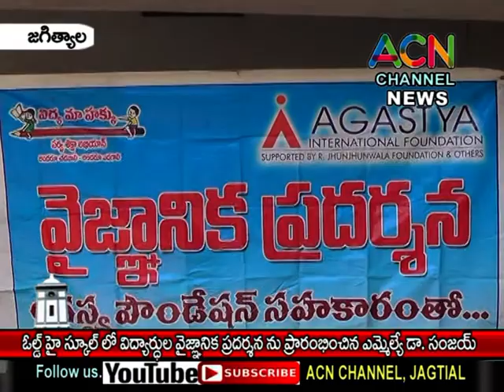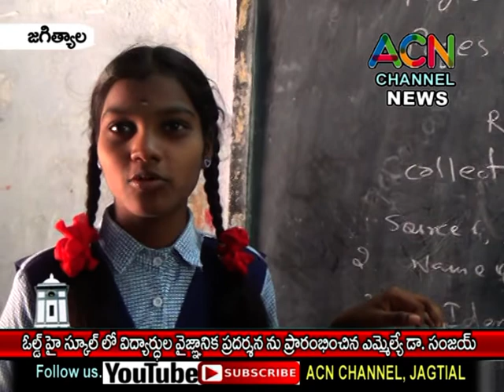జగిత్యాల : ఓల్డ్ హై స్కూల్ లో విద్యార్థుల వైజ్ఞానిక ప్రదర్శనను ప్రారంభించిన ఎమ్మెల్యే డా. సంజయ్